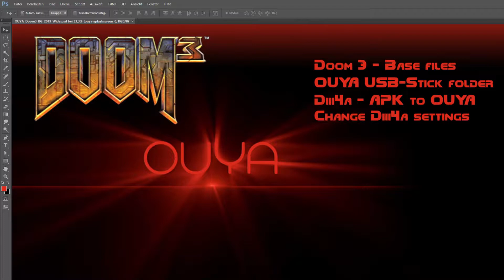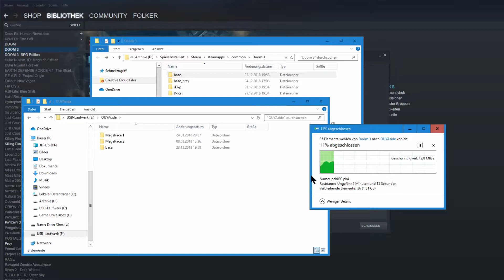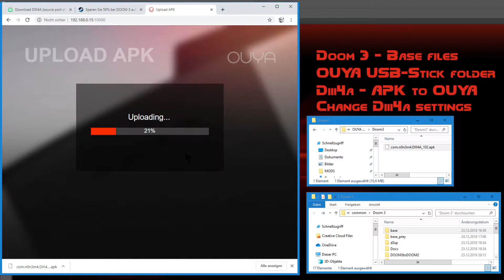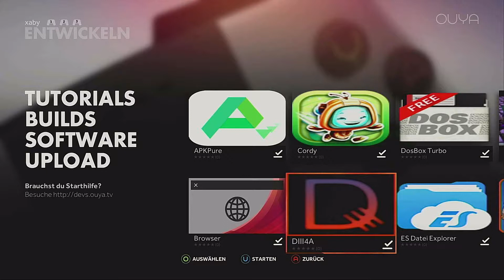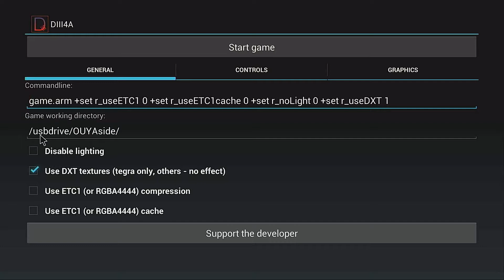HowTo: Doom 3 on the OUYA with dIII4a and MODs like Doom3toDoom2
Here you can see how to install Doom 3 on the OUYA.
GOG only has the BFG edition, this will not work.